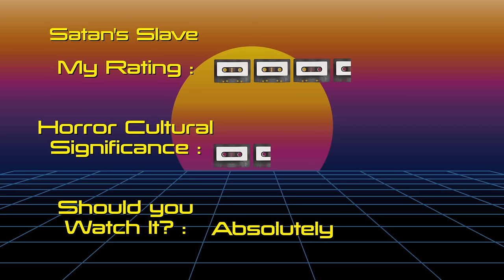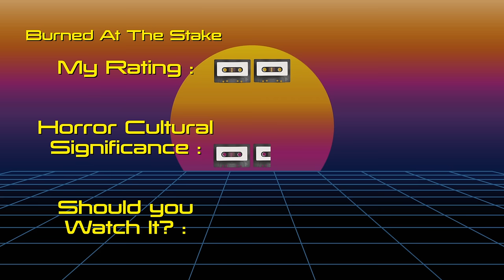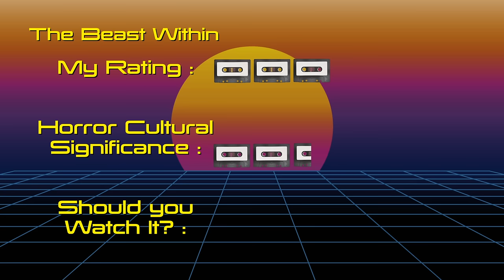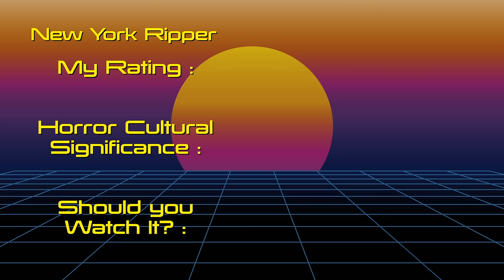The '80s Project : Watching Every '80s Horror Movie - 1982 Pt. 1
Join me as i try to go through EVERY horror film of the 1980s! This episode kicks off 1982.